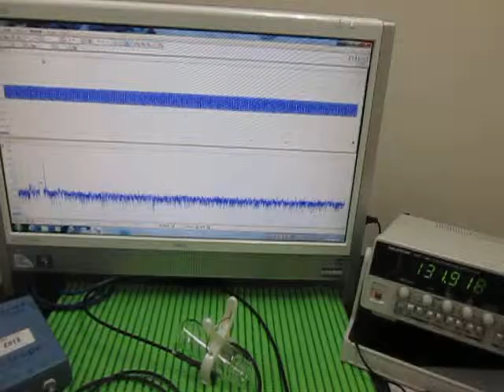対象物の音響特性 Acoustic properties of the object